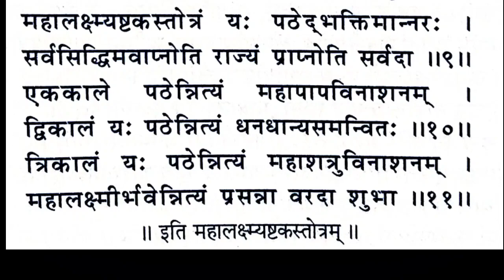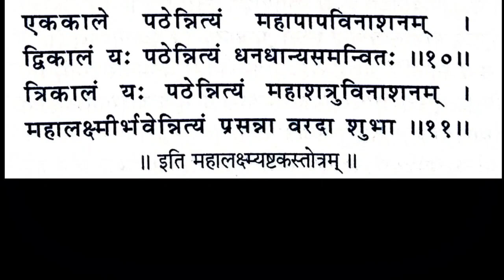धन वैभव लक्ष्मी प्राप्ति के लिए महालक्ष्मी अष्टक स्तोत्र | mahalakshmi ashtakam